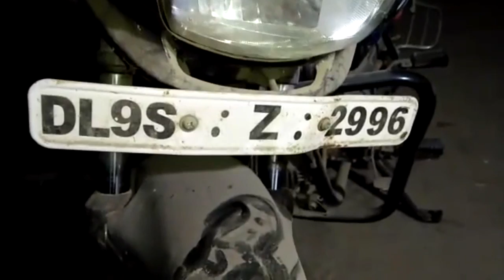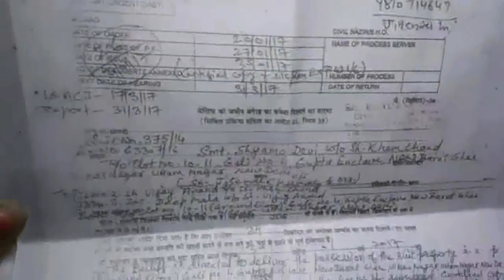Ladki Ko Sasural Walo Ne Ghar Se Bahar Nikal Diya - Special Story